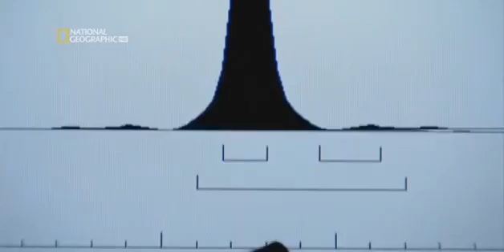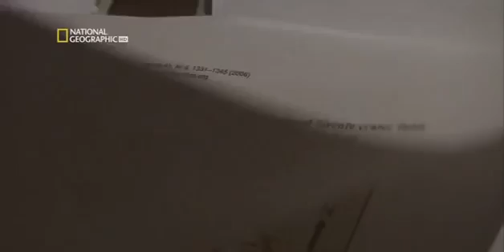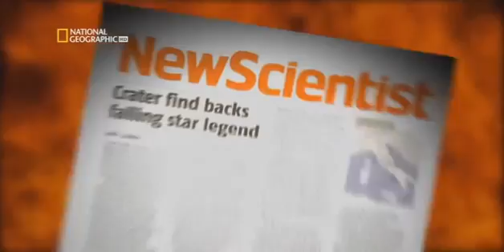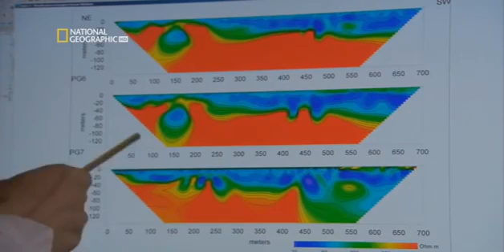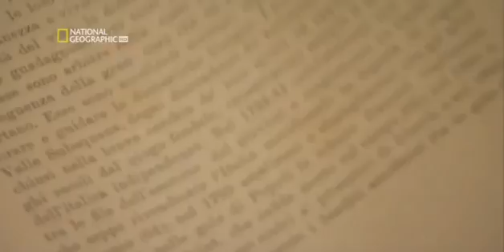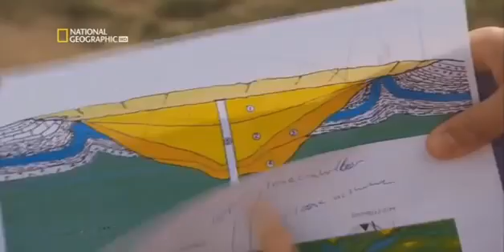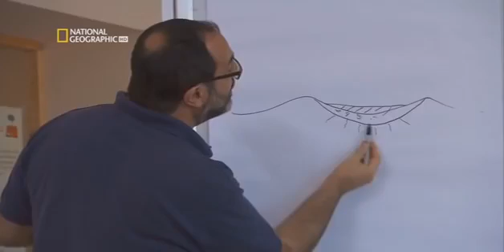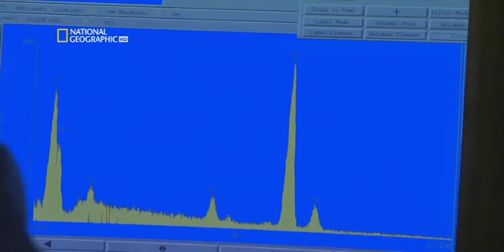Señales Del Cielo | Documental Completo | Documentales Interesantes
Aun se siguen viendo senales en el cielo sobre fenómenos extranos.

💡 Documentales